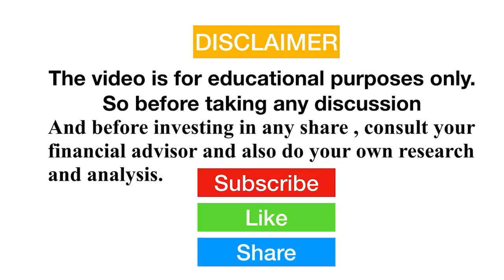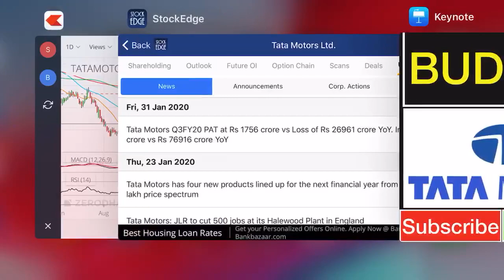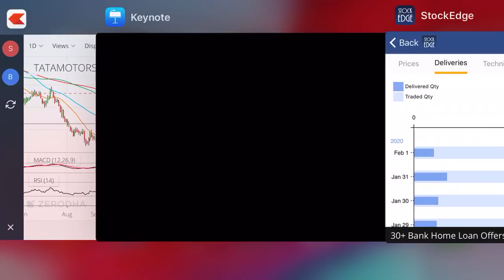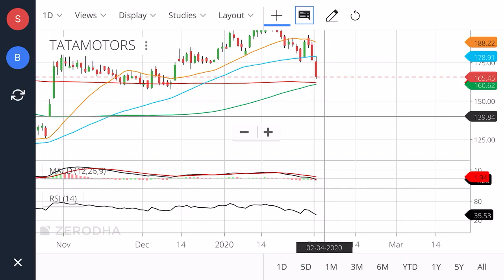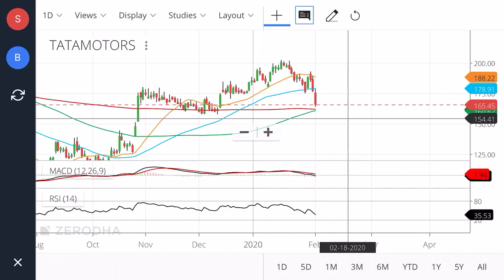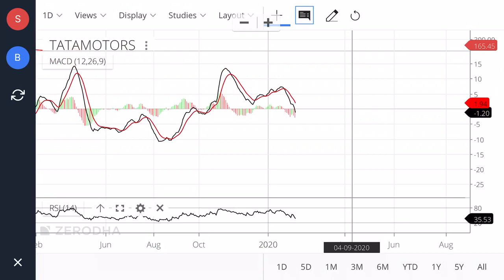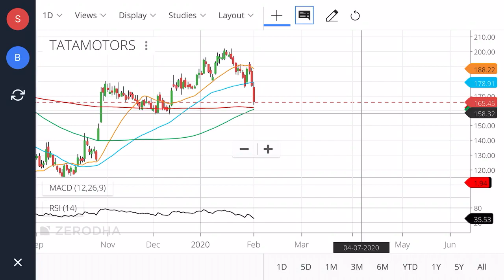TATA MOTORS SHARE | TATA MOTORS SHARE NEWS | TATA MOTORS BUDGET EFFECTS